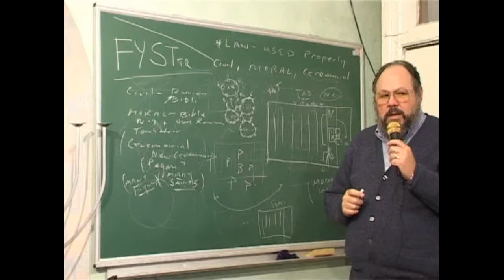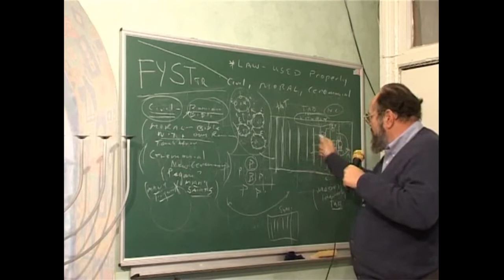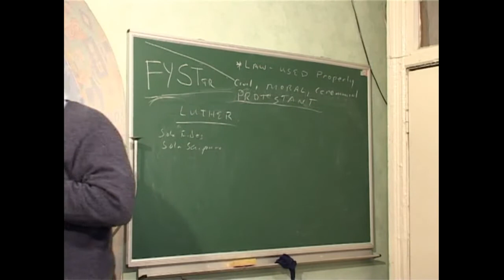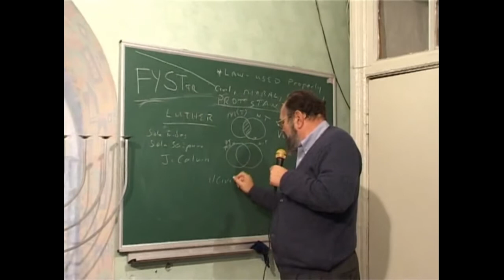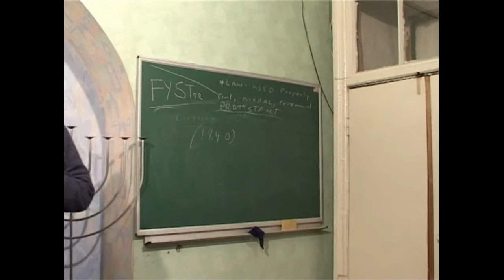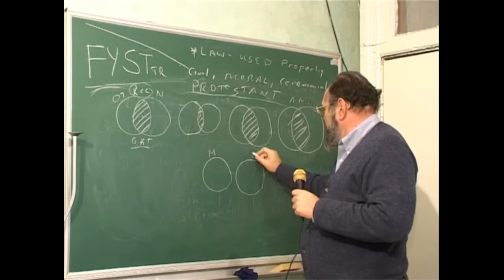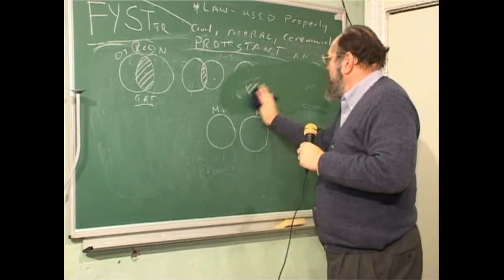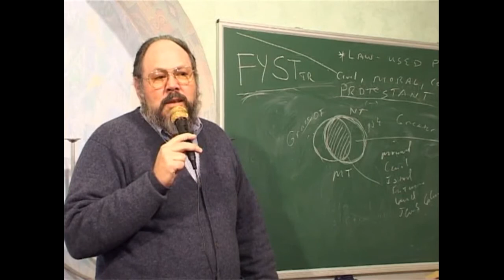МЕБИ Даниил Джастер "Тора, и ее применение в Новом Завете" Урок 8